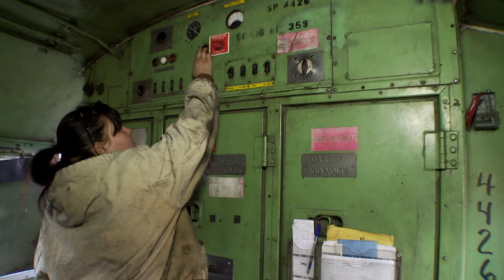Times Are A Changing HD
Women are moving into the workforce once exclusively held my men.  In this episode meet Angie a locomotive engineer, maintenance mechanic and a mother of three kids who maintains NNRy's railroad equipment.